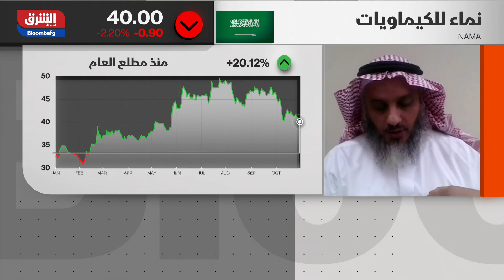الرئيس التنفيذي لـ "نماء" السعودية: نجحنا في خفض مديونية الشركة من 729 إلى 532 مليون ريال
قال عبد الله السالم، الرئيس التنفيذي لشركة نماء للكيماويات، في حديثه لبرنامج أسواق الشرق، إن الشركة عادت لتحقيق الأرباح لعدة أسباب من بينها انخفاض مخصص الدين المشكوك فيها، وكذلك تحسن تحصيل الديون على العملاء في الفترة الماضية ما استطاع أن يخفض المخصصات بما يقارب 4 مليون ريال، وأضاف أن توزيعات الأرباح مرتبطة بتوفر السيولة لكن الشركة لديها مديونية عالية متراكمة من فترات ماضية

أسواق الشرق
نشرة لمدة 22 دقيقة تقريبا لتغطية أبرز الأخبار الاقتصادية الصادرة من السعودية بالاضافة إلى تغطية شاملة لمؤشر وأسهم الشركات المدرجة في سوق تداول السعودية..